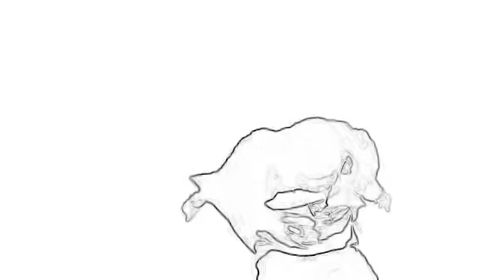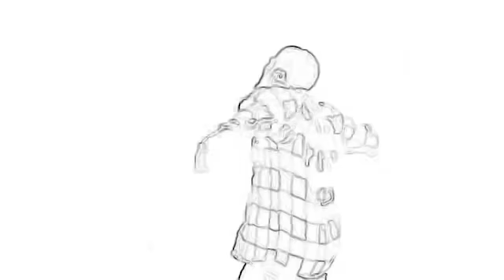August 7, 2020